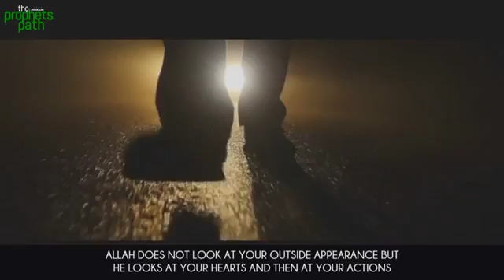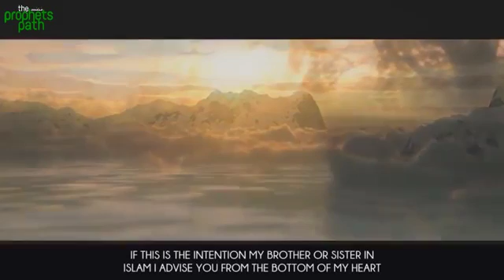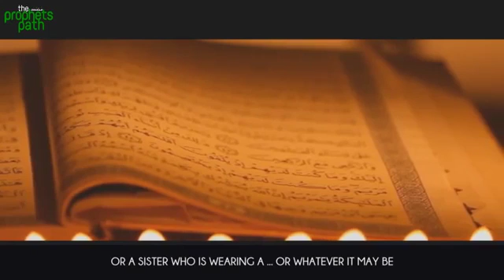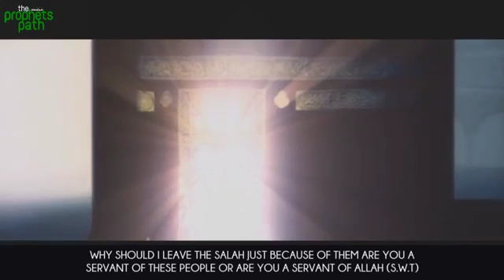Why are you doing this